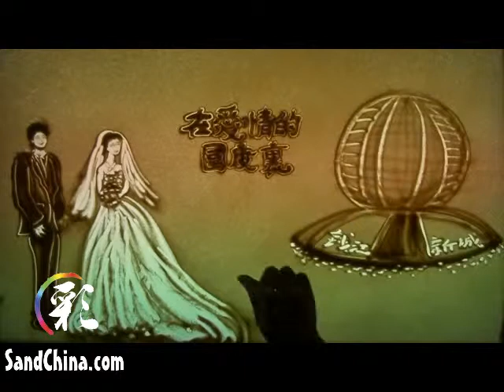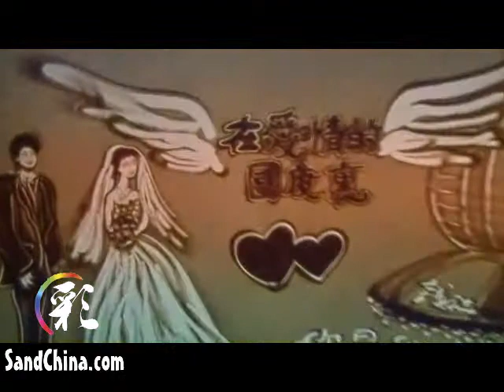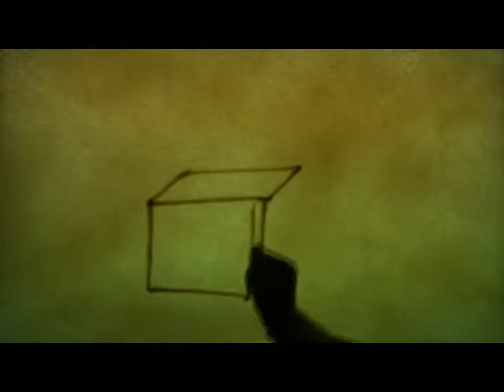Fairy tale love story of Church Wedding creative performances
JACOB LIU刘圣彩简介：
中国著名沙画表演艺术家
中国创意沙画艺术团团长
天津市滨海新区文化创意产业协会会员
天津生态城绿色产业协会会员
民革天津画院理事
达沃斯论坛"公益扮靓使者"
    圣彩沙画，创意至上的沙画表演，灵动震撼的沙画艺术。国际沙画大师刘圣彩用沙粒刻画您的事业与理想，在指间描绘您的人生与梦想。天津圣彩文化创意有限公司2010年参展第五届北京文博会，精彩亮相2011中国（天津）演艺产业博览会。主要作品有偶像剧《单身公主相亲记》30集沙画片头、电影《小站》、 加拿大温哥华《华裔小姐决赛沙画作品》、《2010抗洪救灾沙画》、《香港星巴克咖啡文化沙画表演》、《低碳沙画》、《耶稣诞生记》、《诺亚方舟》等，刘圣彩先生多次为国际论坛、政府会议和国内外企业宴会精彩献艺。圣彩沙画，世界的艺术...
圣彩创意沙画表演艺术
            你导演 我表演，你编剧 我创意，你主演 我制片：震撼心灵的艺术！
灵动沙画 创意有我

天津圣彩文化创意有限公司
Tianjin Sandchina Culture Creation Co.,Ltd

地址：中国中新天津生态城国家动漫产业综合示范园动漫主楼
ADD: The Main Building, National Animation Idustrial Park,
sino-singapore Tianjin Eco-city,China.